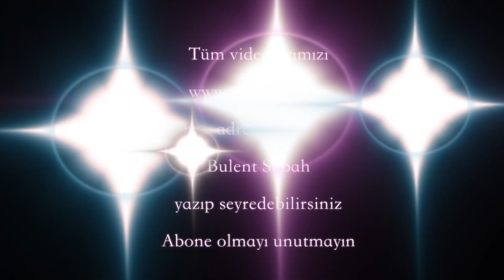Delalım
Makam:  Hicaz
Usül: Nim Sofyan

Solist: Bülent Sabah
Cümbüş: Bülent Sabah
Keman: Bülent Sabah
Klavye / Altyapı: Serkan Sabah

Kamera / Edit / Mix: Serkan Sabah

Kayıt tarihi: 14 Ocak 2021

Melbourne Avustralya